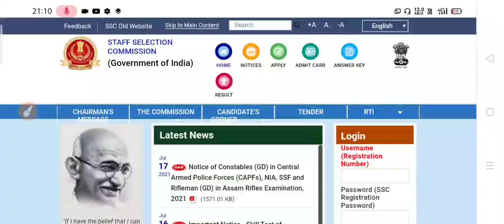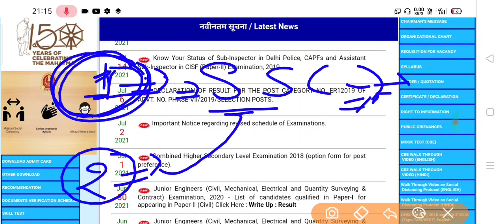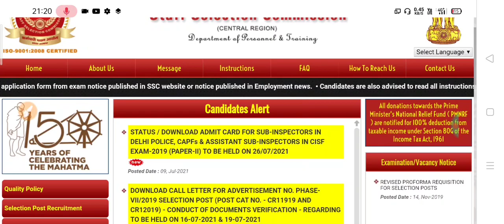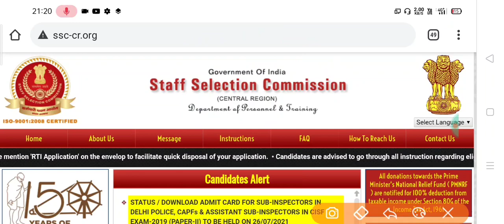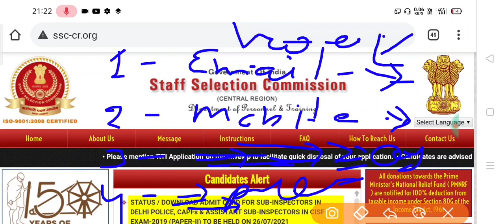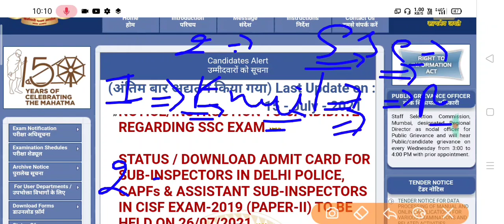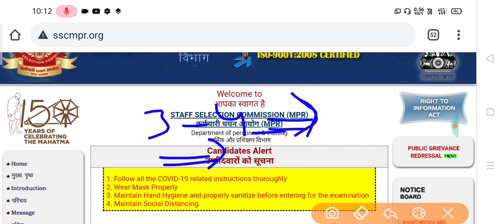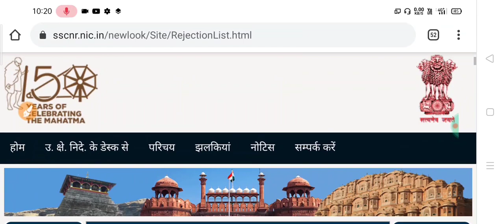SSC Registration Mistake Solution | SSC modify limit is over |How to edit mistake after final submit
SSC Registration Mistake Solution 2021 | SSC modify limit is over | How to edit mistake after final submit

About queries:)
1. SSC Registration Mistake Solution
2. SSC Form mistake edit, Modify Limits is Overe,
3. SSC Registration Modify kese kare
4. Ssc gde form modification
5. Ssc gd registration mistake
6. SSC GD constable vacancy 2021
7. How to modify SSC Registration
8. How to edit mistake after final submit
9. Ssc mistake edit after final submit
10. How to modify ssc registration
11. Ssc Registration ki galti kese sudhaare
12. Ssc double registration rejection
13. Ssc fee pending solution
14. Ssc form edit after final submit
15. SSC GD form mistake Solution

1). लो मिल गया 🔥 SSC REGISTRATION MISTAKE SOLUTION | HOW TO EDIT MISTAKE SSC REGISTRATION

2). How to modify ssc registration mistake 😍 SSC GD Registration Mistake

3). SSC Registration में गलती कर दी 🔥 How to edit Mistake After final submit

Important query):
Ssc gd constable 2021
Ssc gd vacancy 2021
Ssc gd 55000 vacancy 2021
How to apply ssc gd constable 2021
Ssc gd new vacancy 2021
Ssc gd registration 2021 Ssc chale exam 2021
Ssc registration forgot password recover
Ssc registration mistake solution
Ssc gd form apply steps
Ssc chsl exam date 2021
Ssc chal 2021 exam date
Ssc mts total vacancy 2021
Ssc form mistake solution 2021
Ssc solution 2021
Ssc chsl exam 2021 analysis
ssc chsl admit card 2021
ssc chsl form reject solution
Ssc chsl no date of photo Rejected